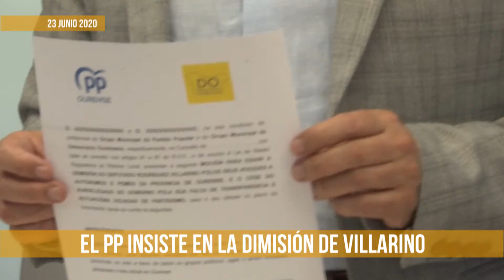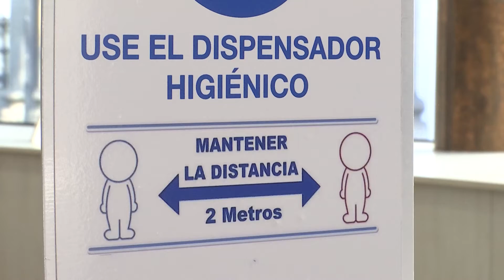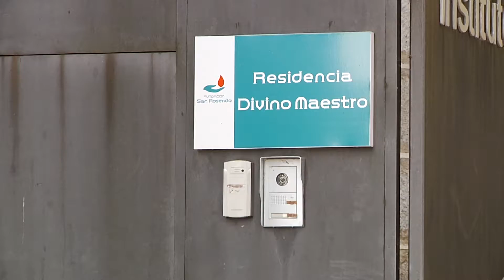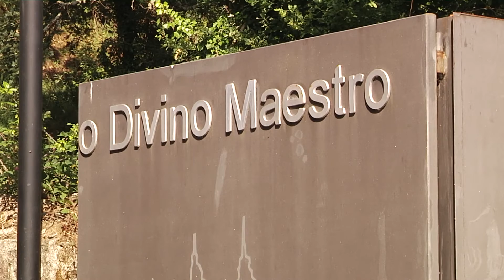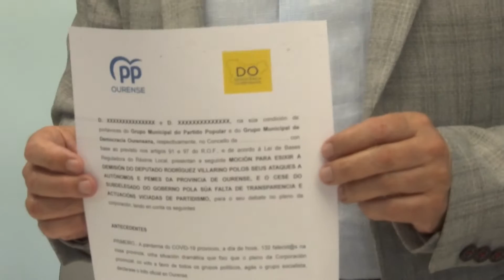Noticias Ourense 23.6.20